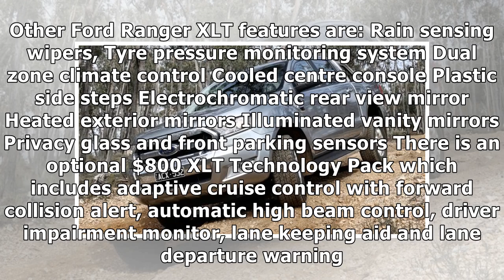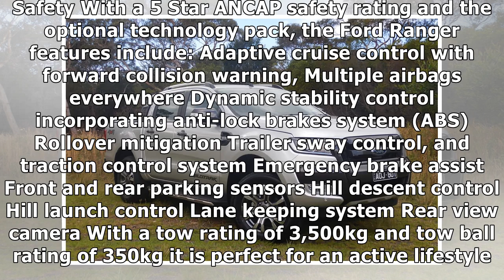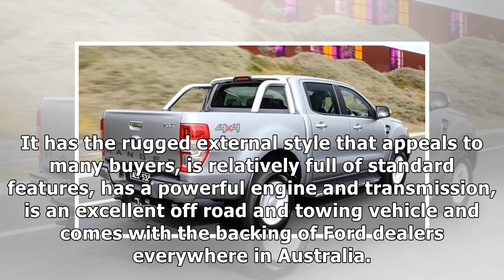2018 Ford Ranger XLT Review By J.News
2018 Ford Ranger XLT Review By J.News
Ford has been very successful with sales of its Ford Ranger XLT ute since it was launched. Developed alongside the Mazda...